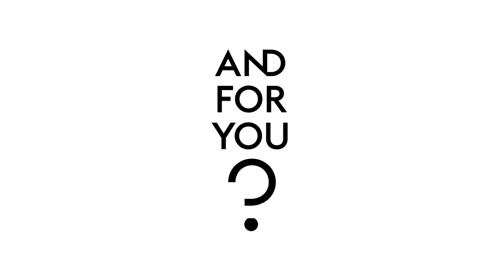CA IMMO ONE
CA Immo realisiert derzeit in zentraler Lage in Frankfurt/M. unter dem Namen ONE ein neues Landmark in der Frankfurter Skyline. Anders als alle anderen Hochhäuser der Stadt vereint ONE nicht nur mehrere Nutzungen unter einem Dach, sondern nutzt die Synergieeffekte und verzahnt die Nutzungen miteinander.

Mit großer Freude realisierte dropout films diesen Motion-Design Imagefilm für CA Immo.